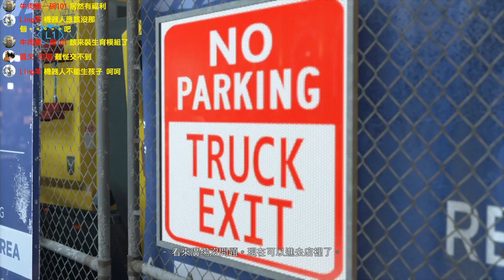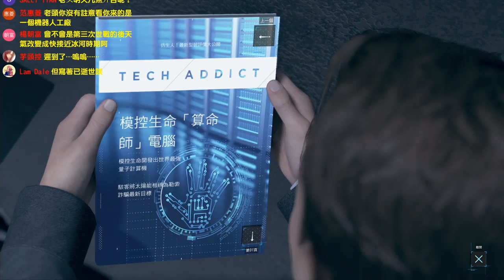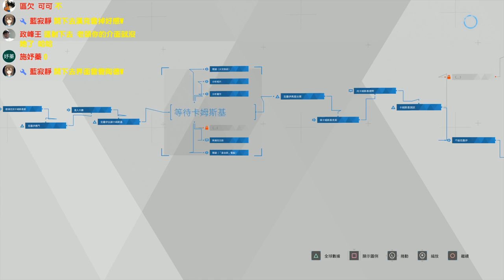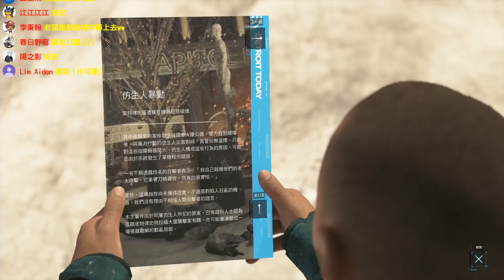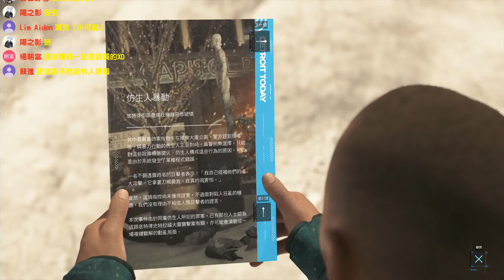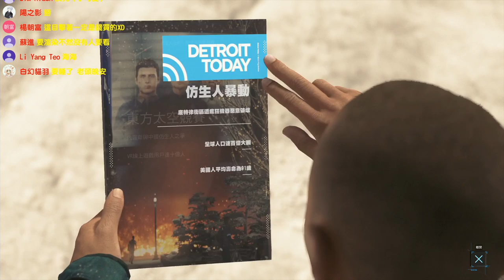革命 Detroit：Become Human《底特律 變人》#8【老頭】